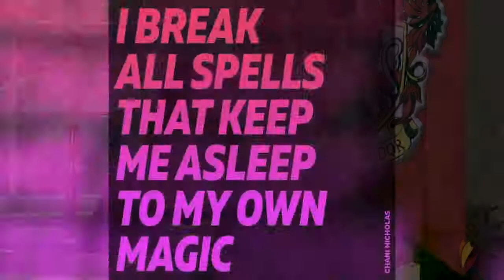'HARRY POTTER AND THE SACRED SPARK!' - A sermon by Mariela Perez-Simons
The sermon was delivered on Sunday, October 27, 2019, at All Souls Unitarian Church in Tulsa, Oklahoma, by Mariela Perez-Simons, Intern Minister.

DESCRIPTION:

The dancer Martha Graham once said: “There is a vitality, a life force, a quickening that is translated through you into action, and since there is only one of you in all time, this expression is unique; if you block it, it will never exist through any other medium and will be lost."
Inspired by this quote, we will talk about the sacred life force (or spark) that runs through each of us, and we’ll explore the practices, beliefs, and systems that, like the dementors in Harry Potter, drain the vitality from our lives. Come experience an uplifting and inspiring service that will help us reclaim passion and vibrancy in our lives.

GIVE A DONATION TO HELP US SPREAD THIS LOVE BEYOND BELIEF:
or text LOVEBB to 73256